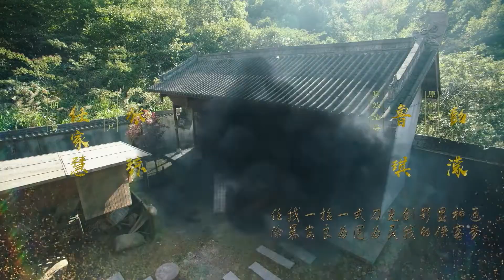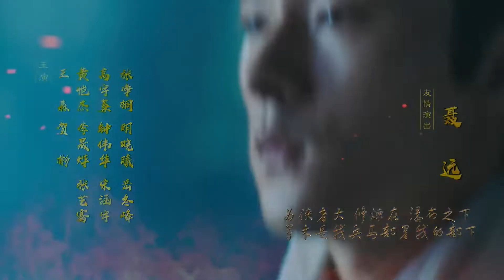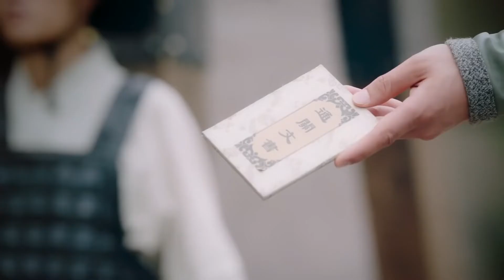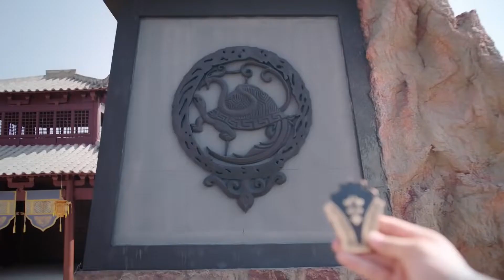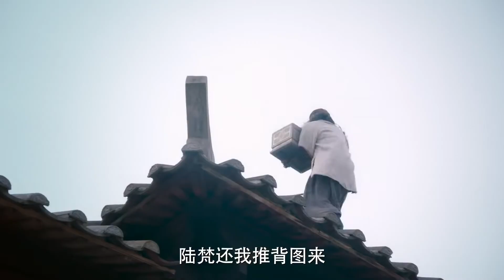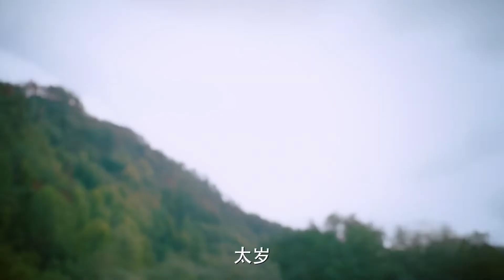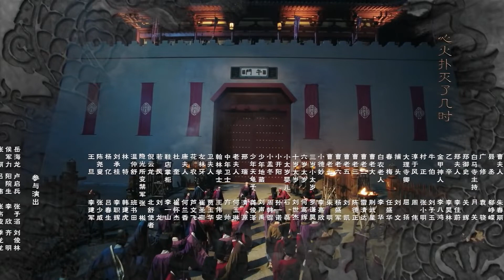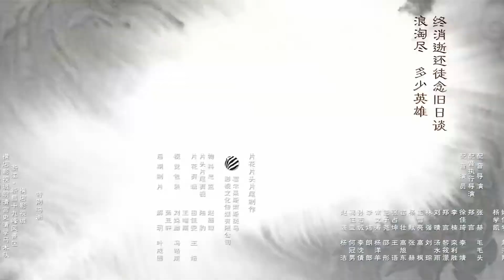ENGSUB / EP36《大宋北斗司The Plough Department of Song Dynasty》（代露娃/张雨剑/徐可 /黄灿灿/聂远）优优青春剧场YoYo Fun Station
剧名▶大宋北斗司The Plough Department of Song Dynasty
演员▶代露娃，张雨剑，许可 ，黄灿灿，聂远